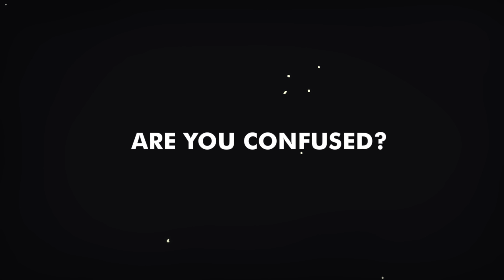The Unfixable Thought Machine | David Firth's Health Reminder (Ep 3)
This is the story of when you became MAD AS A SWAN

Dr. David Firth's Health Reminder: Lesson 3.
LISTEN! This is your doctor speaking. I'm afraid that you have declined into a bird-like state of mental unwellness. It all starts with a series of reverse yawns dripping down the inside of your spine, soon to be joined by sporadic shock rhythms eventually developing into convulsive pecking waves. There really is no helping you. Here in the doctorial business, we have a number of birds in which to compare your current mental state to. As it currently stands you are "Mad as a Crested Tit"; a wonderful choice for this time of year. If you would like me to open your skull and take a look at your wires, I'd be pleased to give it my best, I must warn you though, I have no idea what I am doing.

It’s anyone’s guess as to what wizardry causes our thinking machines to think the thoughts we think. We literally have no idea.